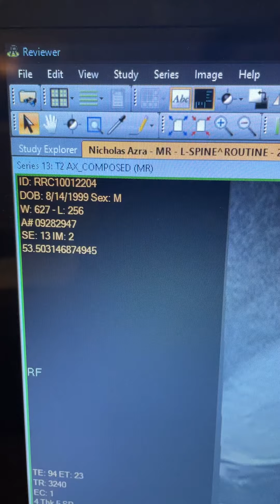Nic Azra - 2022 Lumbar MRI t2-ax